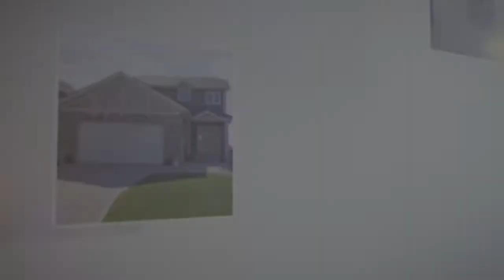SOLD: 100 Cobourg Avenue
Sold in 1 Day! Welcome to the this West of Henderson, Glenelm gem!  Highlights of this quality sized home include hardwoods throughout (great for pets, & allergies), formal dining area, a Bathfitters® remodelled 4pc bathroom, sun drenched family room on main level and sunroom/bedroom area above it on the upper level, central air, and no knob & tube! The exterior has low maintenance vinyl siding and a single garage. Fall in love with it today!